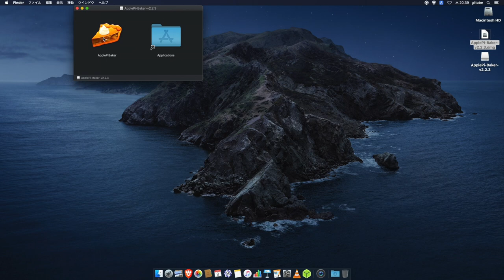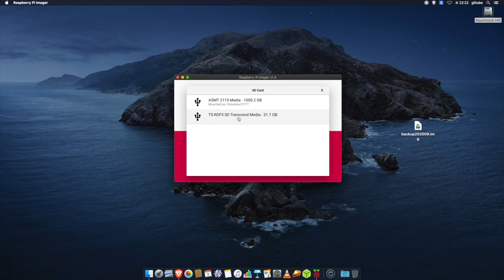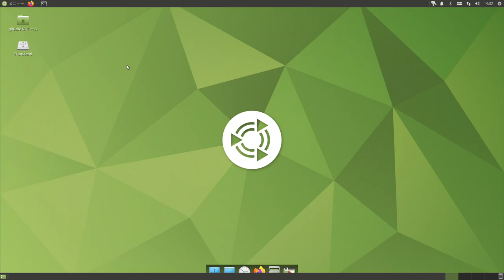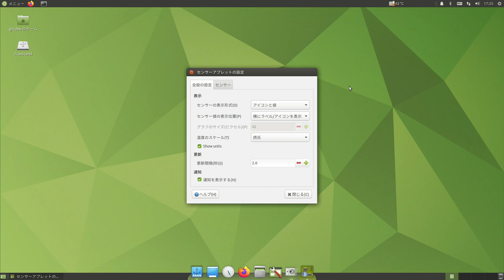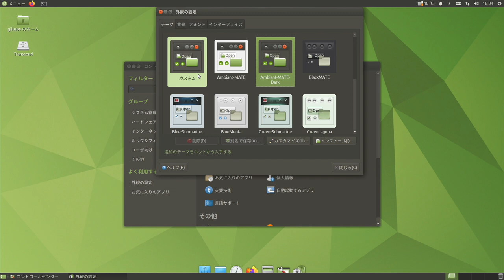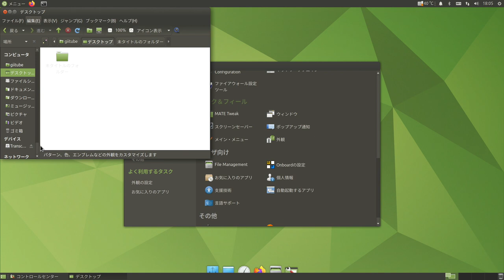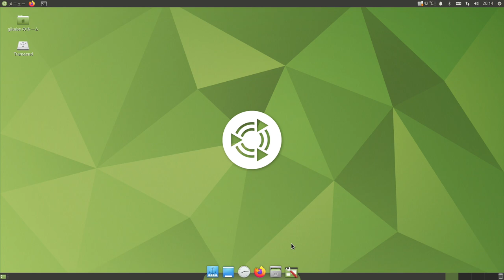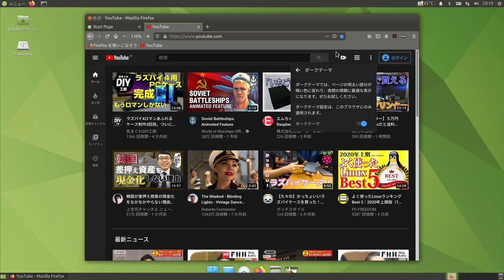バックアップツール紹介と見た目と使い勝手を快適に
SDバックアップツールの紹介と、デスクトップなどの細かな調整。
見た目と使い勝手を快適に。ルックアンドフィールがぐっと変わります。